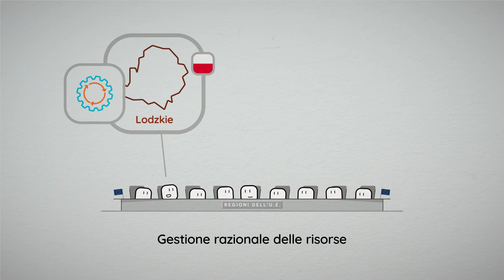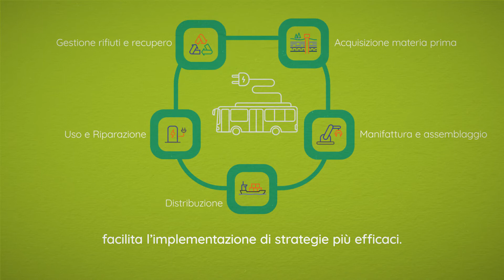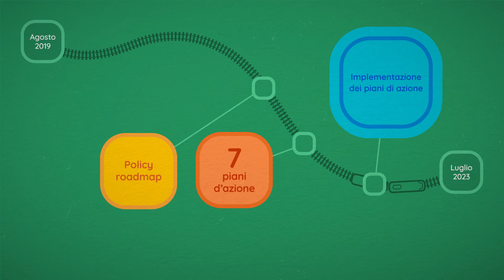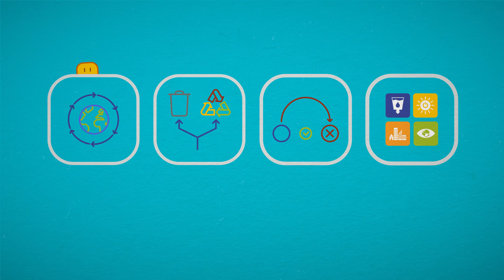Scopri LCA4regions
Hai sentito parlare di LCA4Regions?

Questo progetto Interreg Europe mira a supportare un'implementazione più efficace delle politiche ambientali, mediante l'applicazione delle metodologie del ciclo di vita.

Impegnati in un percorso di oltre 4 anni, i nove partner di progetto stanno lavorando per diffondere l'uso dei metodi del ciclo di vita come approccio olistico nell'ideazione e nell'attuazione delle politiche pubbliche relative alla protezione ambientale e all'efficienza delle risorse.